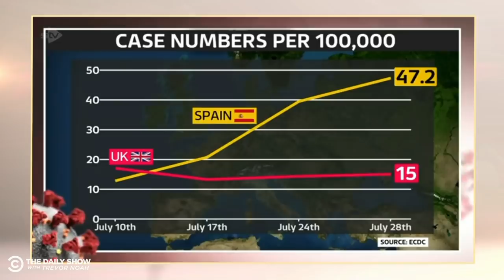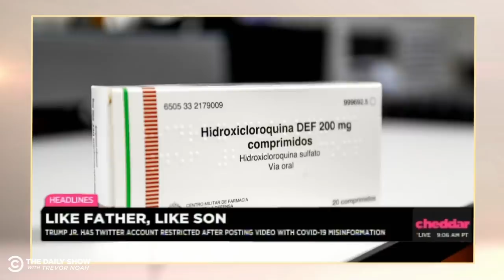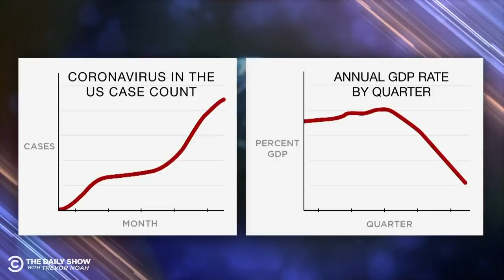This Week’s Coronavirus Updates - Week of 7/27/2020 | The Daily Social Distancing Show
This week’s coronavirus updates: The passing of Herman Cain, Trump’s support for Dr. Demon Sperm, the debate over a new relief package, and another pro sports shut down.